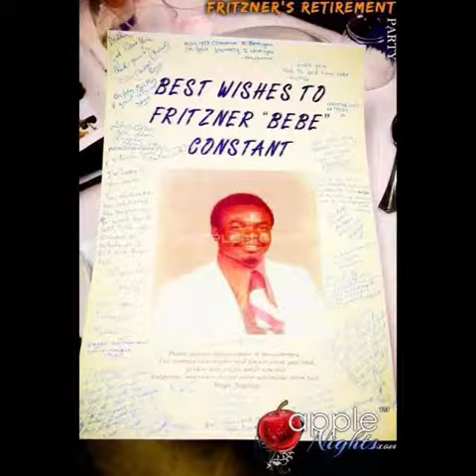Fritzner's Retirement Party by: AppleNights.com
Fritzner's Retirement Party @ The Senior Day Center: 1488 New York Avenue, Brooklyn, NY 11234

Photographer: Joseph Mathieu